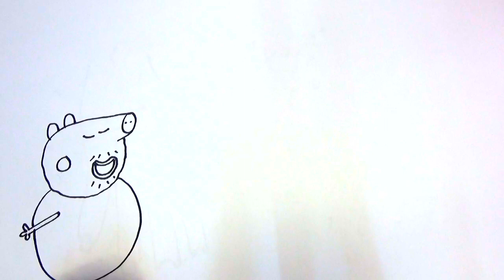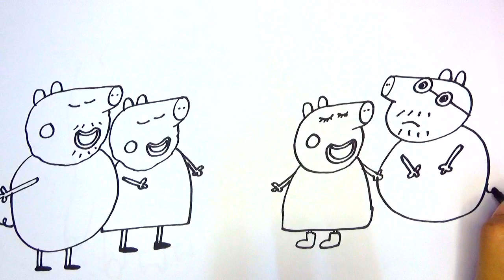Peppa Pig's 🐖 🐷 🐽 New Treehouse 🌳 🏡 🌲 Drawing and Coloring For Kids 🌈